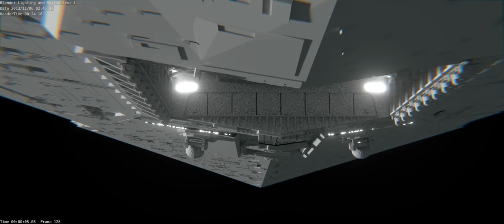Imperial Star Destroyer Flyover in Blender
The 3D Blender model is by 'unixseb' on blendswap.com, I stripped out all the lighting and textures and applied my own.  I tried to recreate the opening scene of Episode 4, it's rendered at 24 frames per second, the aspect ratio is 1:2.2 (70mm film).  I'm not sure what kind of focal length or depth of field setups Dennis Muren used (anybody know?) to film the original, but the scene looks pretty close to me.  I intend to fix some model inconsistencies (engine nozzles missing some parts) between this model and the one in the film eventually.  I used two iterations of the glare filter and a chromatic aberration to get the 'halo' effects.